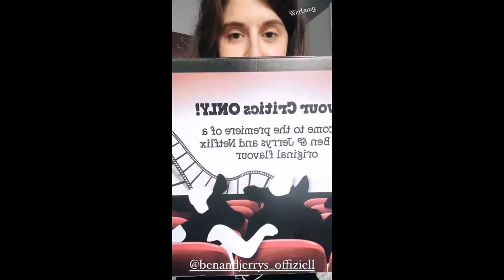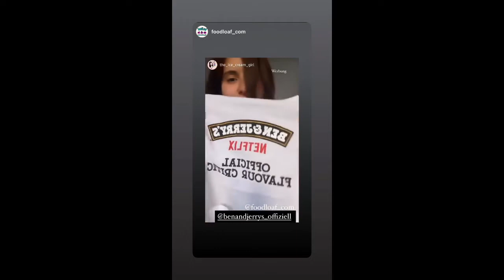Ben & Jerry’s Flavour Critic!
Hallo Ihr Lieben, ich teile heute ein kleines Video mit euch das ich aus meinen Instagram Stories von heute Nachmittag zusammen geschnitten habe, daher die komische Qualität und Verlinkungen.💕🍦
Ihr könnt übrigens auch eins gewinnen:

Seid ganz lieb gegrüßt und schaut gerne auch mal bei Instagram😁🍦🙋🏽‍♀️

Liebst, Hannah :)

 - Werbung da Geschenk -